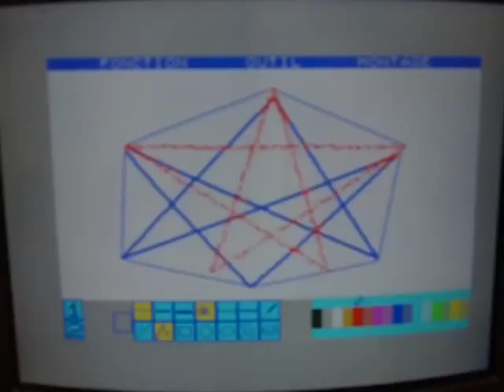VideoCast: le crayon optique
Hexadecimální doupě: Thomson TO9 ovládaný světelným perem. - Hexadecimal lair: Thomson TO9 controlled using light pen.